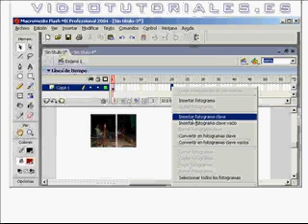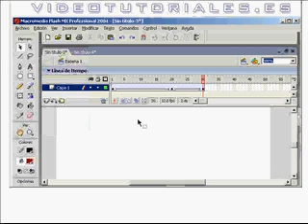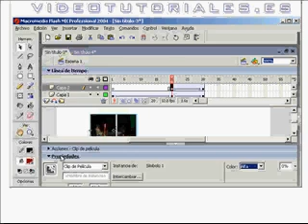flash - fundido entre imagenes